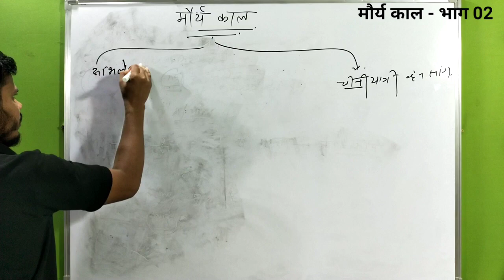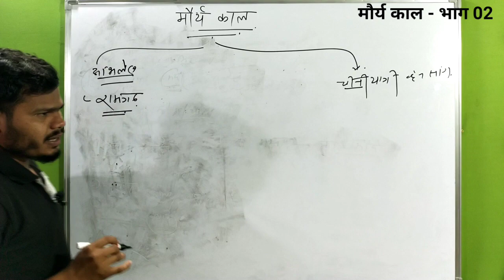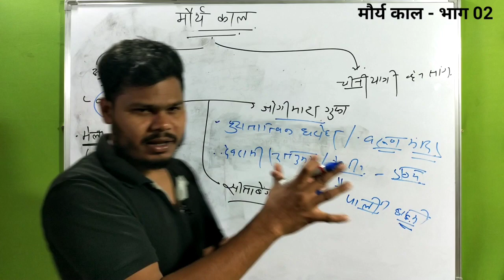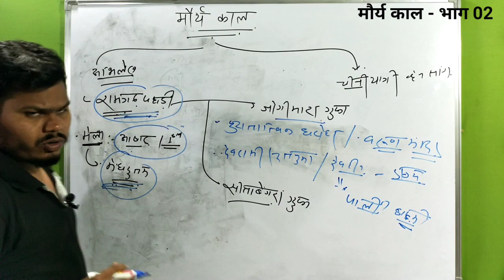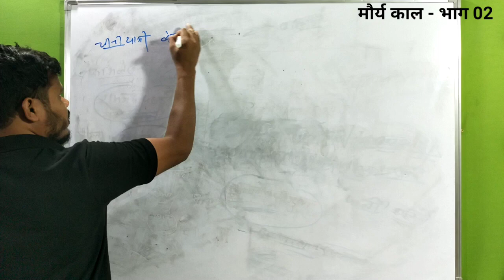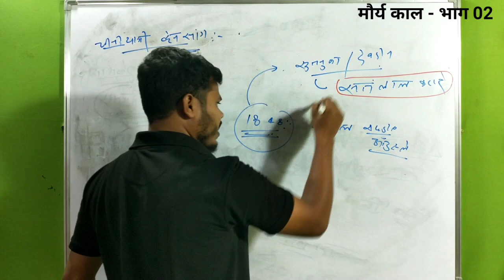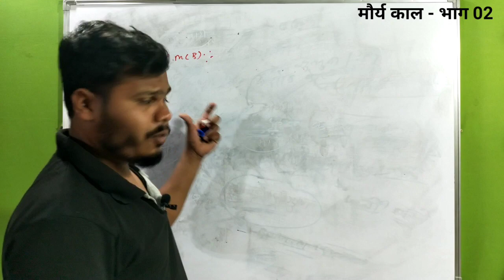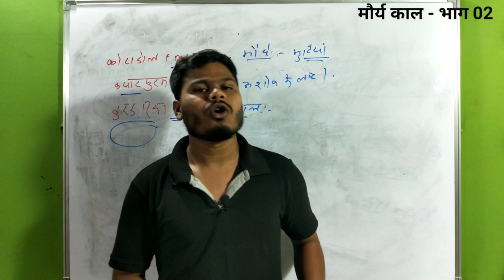छत्तीसगढ़ में मौर्य काल । भाग 02 । mouryan era in Chhattisgarh. part 02 . ( CGPSC vyapam/si/adeo)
छत्तीसगढ़ में मौर्य काल का प्रभाव के संदर्भ में
यह आपकी दूसरी वीडियो है

आपको ज्ञात हो की हमने पहले वीडियो में
मौर्य से सम्बंधित सिक्कों coins पर चर्चा की है ।

आज की इस वीडियो
अभिलेख और अन्य प्रमाण पर विस्तार से जानकारी दी गई है ।